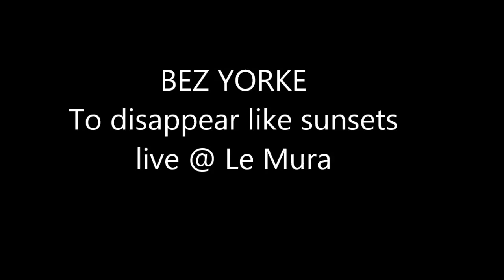Bez Yorke Live @ Le Mura 19/05/14